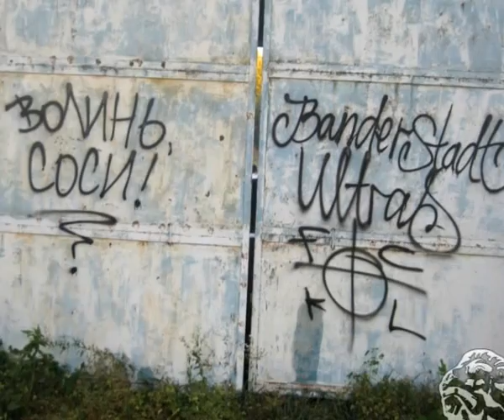волинь - Карпати 01.10.2011 | Volyn-Karpaty 01.10.2011